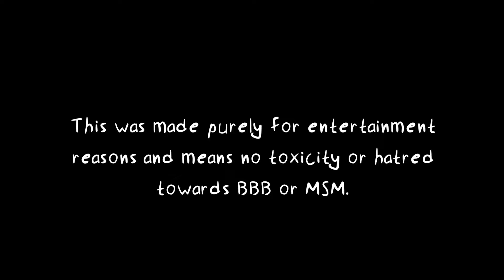Amber island Reanimated (Update 1) (ft. DaylenGG)